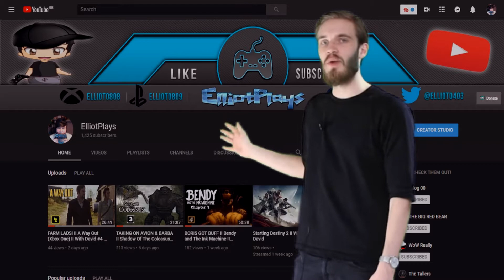Pewds thinks you should subscribe 😋😉